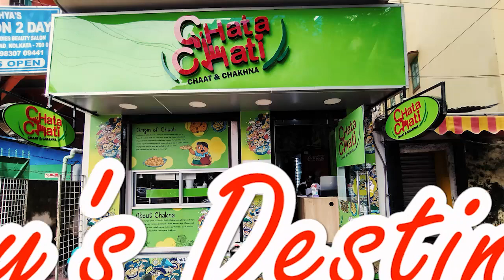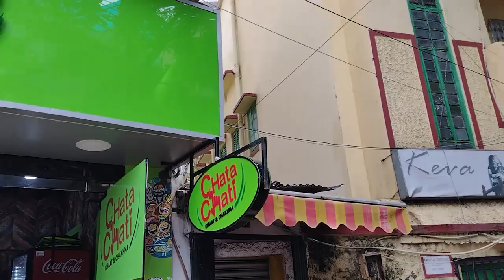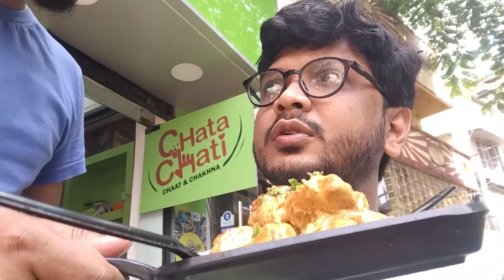Chata Chati is Just ফাটাফাটি | Unique Tasty Chaat | Kolkata | Be A Food Day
Chata Chati is a very newly opened restaurant, which deliver some unique kind of chaats.
Creation : Gourav & Arnab ;
Edit : Arnab ;
Shoot : Gourav & Arnab

Address :  ক্যালকাটা শাখা, 23/52, near সিটি কলেজ - সাউথ, Dhakuria, Kankulia, Kolkata, West Bengal 700029
Signature Item : Aloor Dosh, Hosyo Dimo Chaat